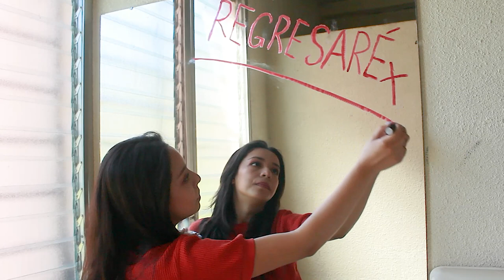REGRESARÉ - Escogidos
Regresaré
San Lucas 15, 18
"Regresaré a casa de mi padre, y le diré: Padre mío, he pecado contra Dios y contra ti..."
Créditos:
Voces: Isabella Bolaños y Julio Tobar
Piano: Julio Tobar
Saxofón: Jordany Lopez
Composición: Adrián Rivera y Julio Tobar
Letra: Julio Tobar
Video Dirigido por: Rodrigo Porres
Camarógrafos: Daniel Monterroso y Eduardo Ruano
Postproducción y Edición: Rodrigo Porres